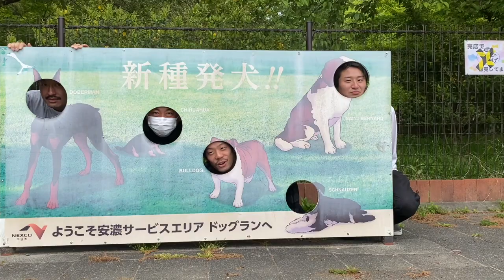松阪でスケボー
山中